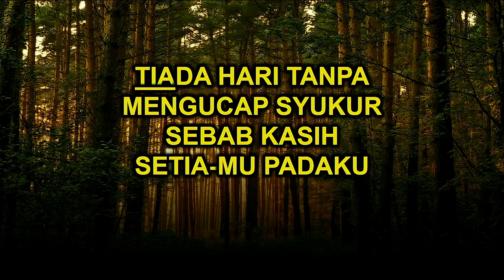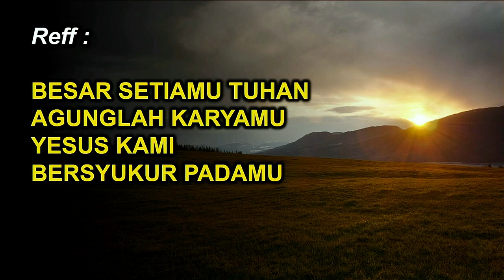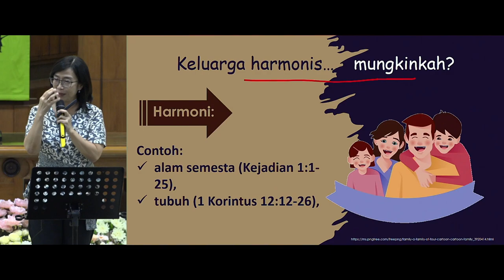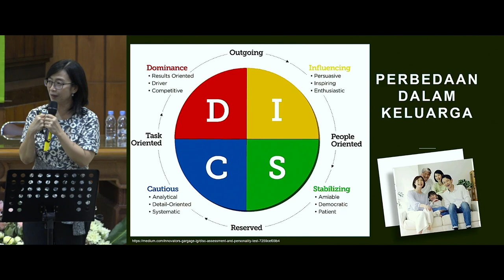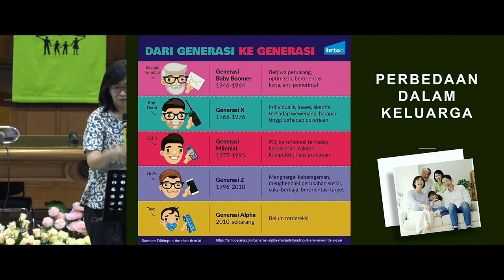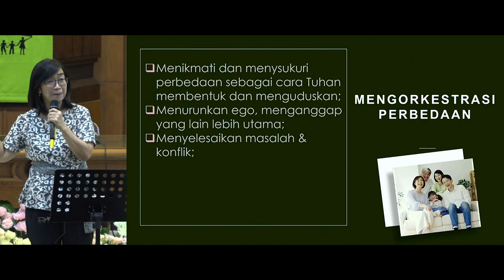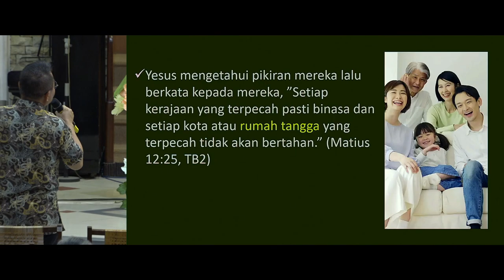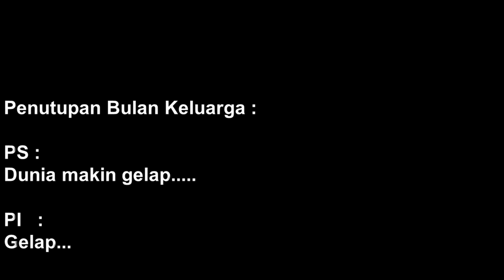SEMINAR KELUARGA | Ibu Wulanningrum, M.Pd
Seminar Bulan Keluarga GKI Karangsaru 26 Oktober 2023

Tema : Harmoni di Tengah Keluarga
Pembicara : Ibu Wulanningrum, M.Pd